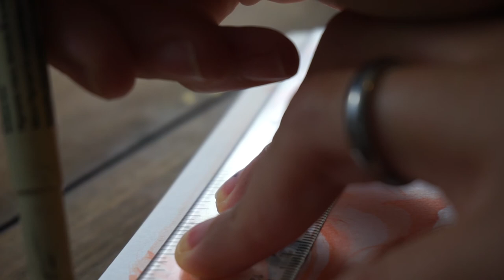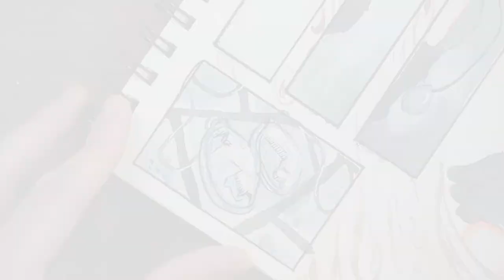"Forfeit Memory" - A Painting a Day - Day 4! Coloring a Comic Page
RedBubble (Prints, Stickers, and more!) Making comics is on of the top things I've always wanted to do. Hopefully, I'll work on a bigger projecty someday, but here's a single page idea to get my toes wet for Day 4 of this month's challenge!

MATERIALS*
- Stillman & Birn Beta Sketchbook
- Mijello Mission Gold Watercolors

Check out my Skillshare classes (and try Skillshare free for two months!)

MUSIC
(See the things I'm interested in currently. You might enjoy them for youself, or it's a good way to gift something to me if you've ever wanted to do that. Please don't feel obligated to do that at all, however.
Arleesha Yetzer
United States